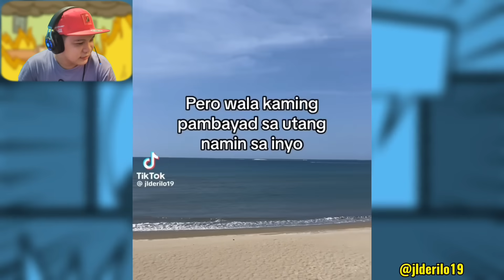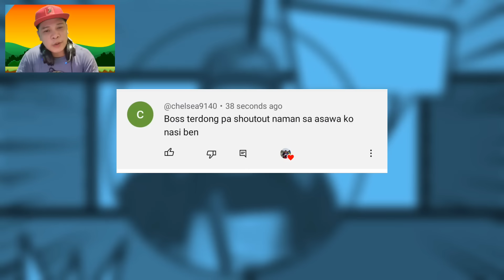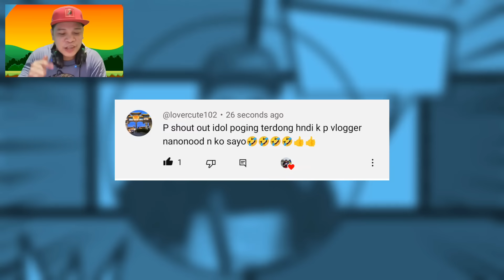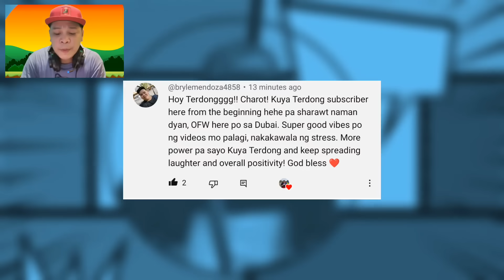Iba talaga ang kulit ni Herlene! (Rubust x Eabab) Pinoy memes funny videos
-Yung bigla kang kumasa sa bakit malungkot ang beshy ko! iba ka talaga Herlene 😄

-Ganito pala daw ang feeling pag nakainom ng rubust ang eabab! 😱

This video is a "Commentary/Reaction" where the host reacts to funny videos and memes found on the internet. The host's comments and criticisms are solely their personal opinions and should not be taken too seriously.